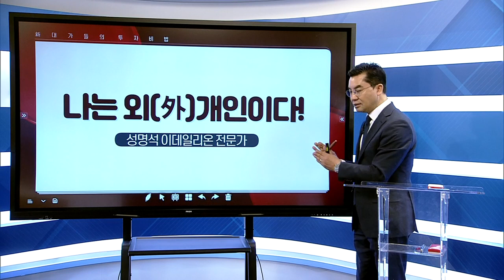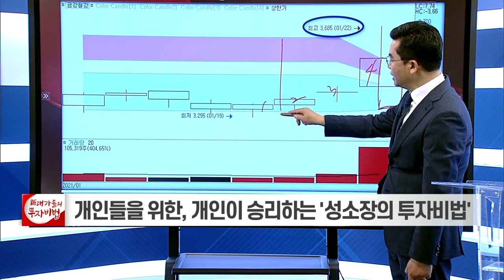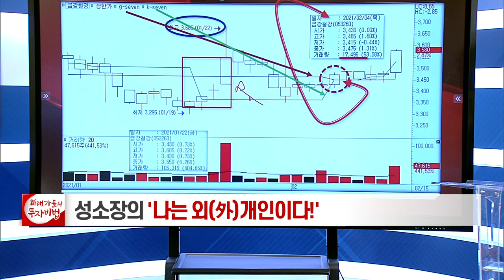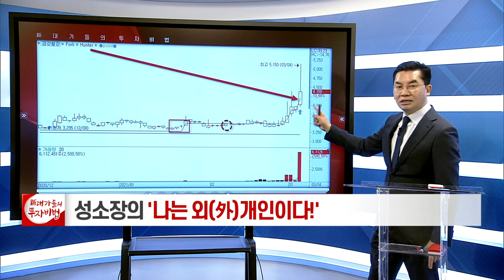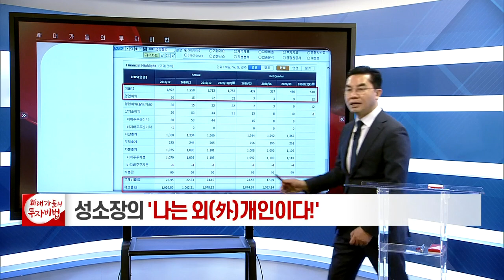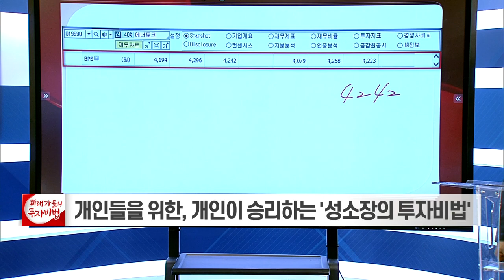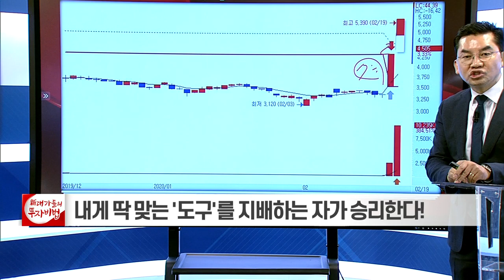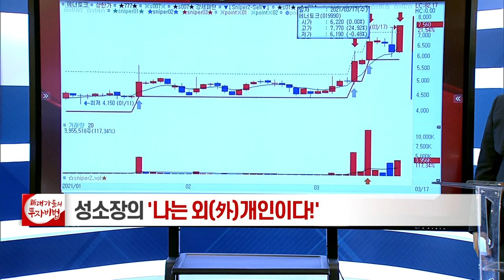성명석 소장의 나는 외(外)개인이다 2강_대가들의 투자비법 (20210317)